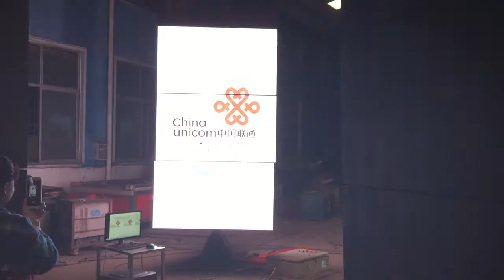P5 Indoor 360 Degree Rotating LED Display LED video wall LED screen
Contact：Tina Zhang

Company Profile
Honghai Photoelectric Group Co., ltd.
China's leading outdoor advertising equipment manufacturer, Exclusive supplier of tri-vision billboard for Shanghai 2010 World Expo, CNC control throughout the whole production line, 260 workers, 20000 square meters non-dust workshop, 20 years experience, ISO, CE, two hours reach Qingdao port, this is how we keep superior quality and competitive offers for global valued customers.

Our products cover:
Tri Vision Billboard, LED Rotating Screen, LED Ceiling Screen
Target Market: China Mainland, Mid-East, Mid-Asia, Latin America, Africa, Russia, USA, etc. Thousands of projects have been achieved both within and out of China.

We sincerely welcome potential customers from all over the world to join us and share our ambition and benefit.